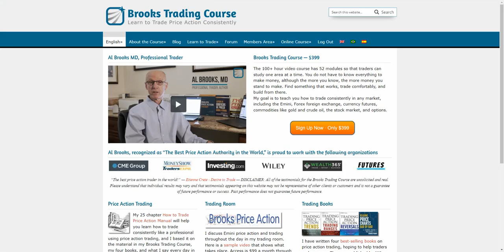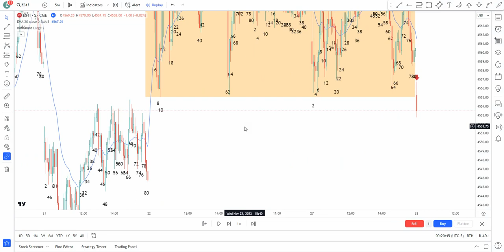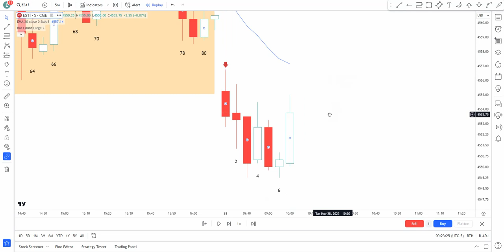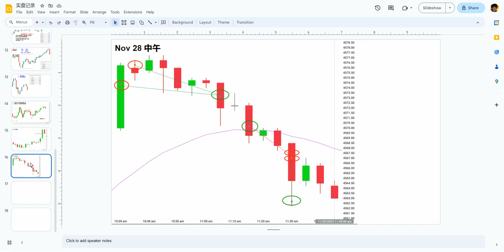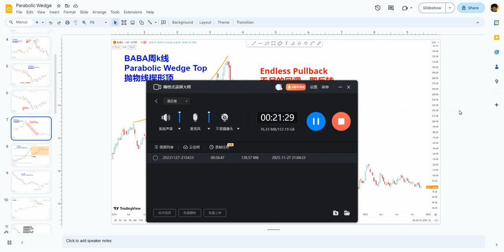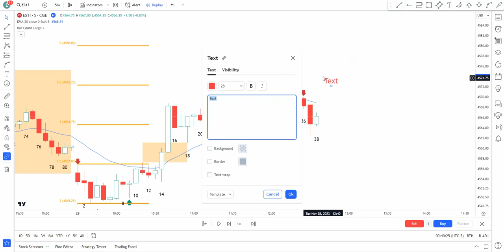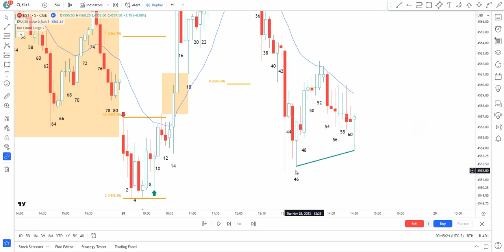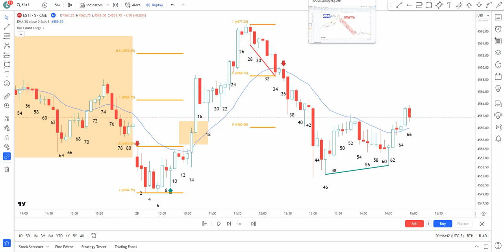【价格行为学】11月28号标普实盘&复盘分析